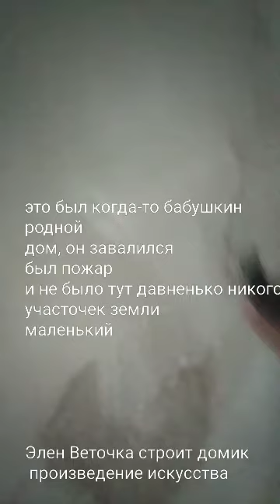Много чего делаю, даже если травят, убивают, я продолжаю своё.Я плету свою тонкую нить.